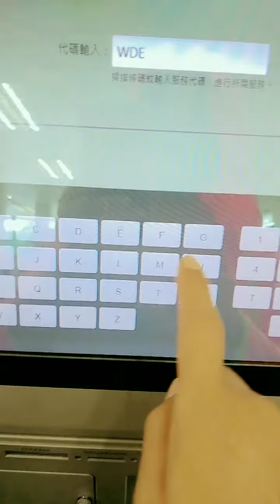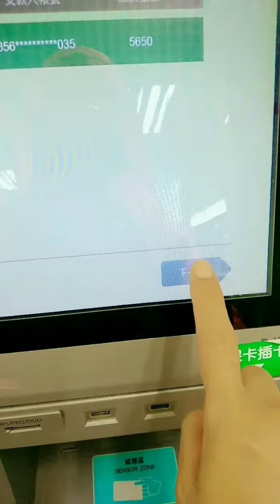PART 2,CARA MEMASUKAN NOMER PIN KE IBON SEVEN ILEVEN